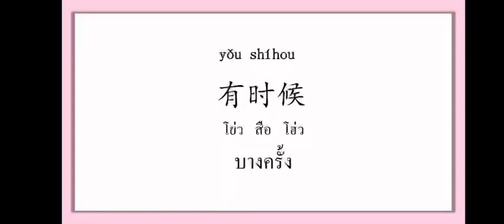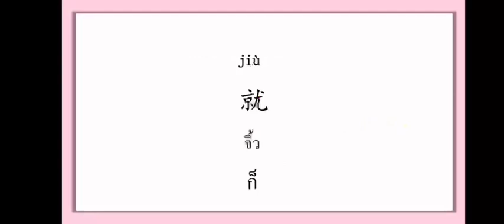2 ตุลาคม ค.ศ. 2021